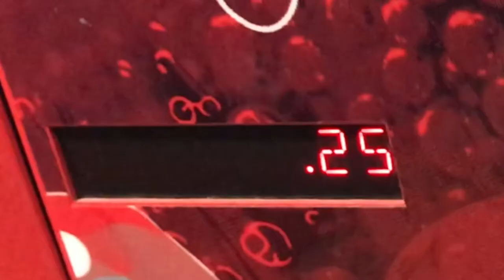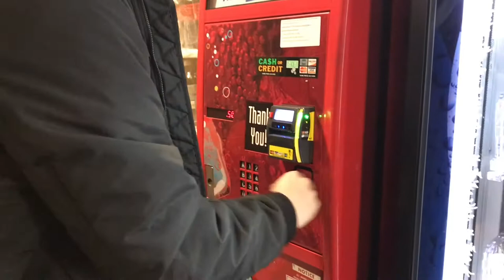VENDING MACHINE HACK: TURNING DIMES INTO QUARTERS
I accidentally figured out that dimes can be used instead of quarters in a specific vending machine on campus.

This might work on other machines like it.